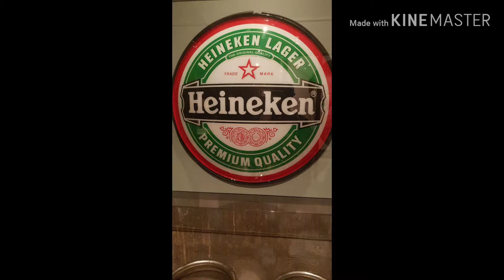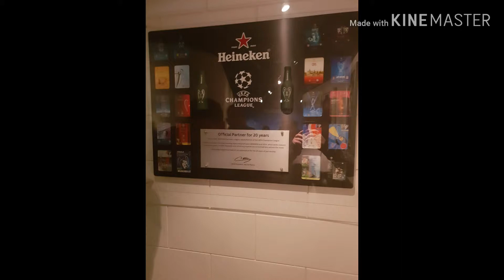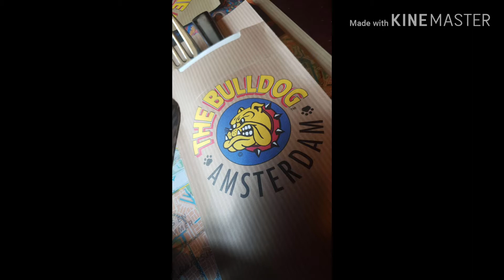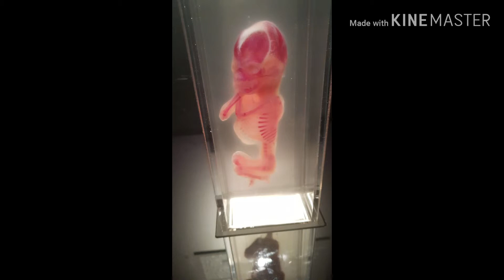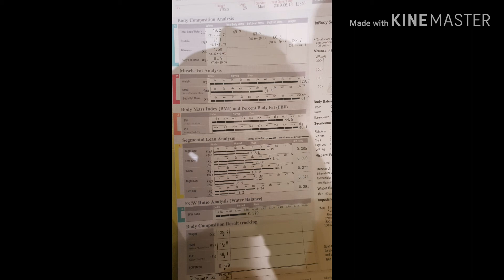Amsterdam 11th to 13th of June 2019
Amsterdam 2019